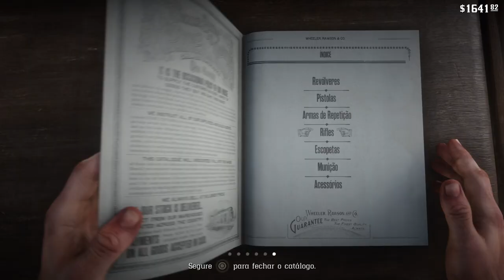Red Dead Redemption 2 Gameplay #25 - As Ovelhas e Leviticus : ÉPICO TIROTEIO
Red Dead Redemption 2 é uma história épica de honra e lealdade no alvorecer dos tempos modernos. Estados Unidos, 1899. Arthur Morgan e a gangue Van der Linde são forçados a fugir. Com agentes federais e os melhores caçadores de recompensas no seu encalço, a gangue precisa roubar, assaltar e lutar para sobreviver no impiedoso coração dos Estados Unidos. Conforme divisões internas profundas ameaçam despedaçar a gangue, Arthur deve fazer uma escolha entre os seus próprios ideais e a lealdade à gangue que o criou.